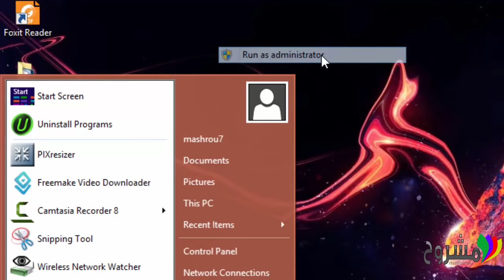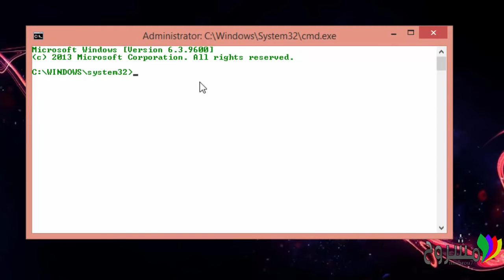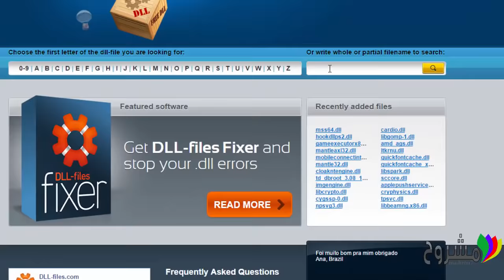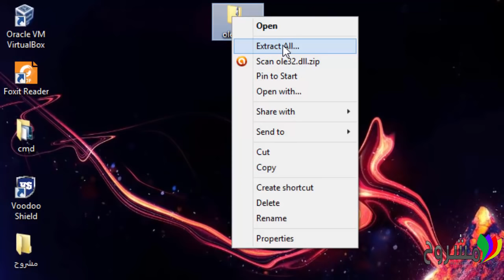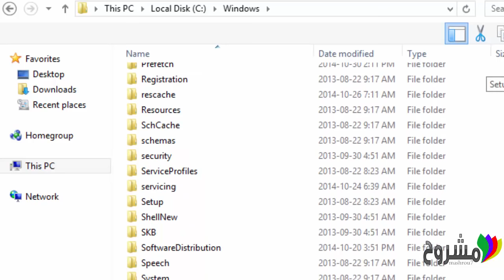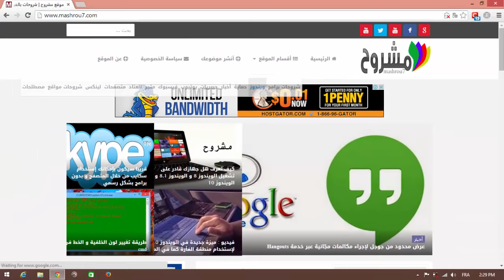حل مشاكل ملفات dll (الحل الشامل لمشكلة ملفات ال dll الناقصة بطريقتين و بدون برامج)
الحلقة السابقة : كيف تعرف هل جهازك قادر على تشغيل الويندوز 8 و الويندوز 8.1 و الويندوز 10
لدليل الشامل لحماية حسابك على الفيسبوك من الاختراق و من الهاكرز
فحص و ازالة فيروسات rootkit الخطيرة التي تتجاوز برامج الحماية
شاهد و ساهم في نشر الفيديو الدعائي لموقع مشروح
حصري : حل مشكلة إجراء فحص دائما عند تشغيل الكمبيوتر قبل الدخول الى الويندوز
تحدى أي هاكر و إحمي حسابك على جوجل و يوتيوب من الإختراق عبر مفتاح usb
نصائح و خطوات للحفاظ على عمر و أداء بطارية الحاسوب المحمول
إجعل جهازك يظهر رسالة من إختيارك لأي شخص يحاول إستخدامه
تقسيم القرص الصلب جديد أو قديم بدون الدخول إلى الويندوز مع أسطوانة الهيرنز hiren's boot
تحويل شكل الويندوز xp/7/8/8.1 الى الويندوز 10 مع الرجوع الى الشكل الأصلي
طريقة تغيير مسار تثبيت البرامج من c الى قرص آخر
شرح تعديل أي الفيديو على قناتك اون لاين بدون فقدان المشاهدات
microstarted مشروح يعود من جديد بعد توقّف يوم واحد
كيف تحمي جهازك من الفيروسات و من نقل الملفات منه و إليه عبر تعطيل منافذ ال usb
طريقة عمل فورمات للكمبيوتر و تنصيب ويندوز windows 7 "تحديث"
تعرّف على أدوار صفحات الفيسبوك و صلاحيات كل دور لحماية صفحتك من الإختراق أو التوقيف
إخدع أصدقائك بتحويل خلفيات جميع المواقع إلى صفحات بيضاء خالية من النصوص و الروابط في فايرفوكس
حل مشكلة عدم تعرف الجهاز على الفلاشة USB [الحل الشامل]